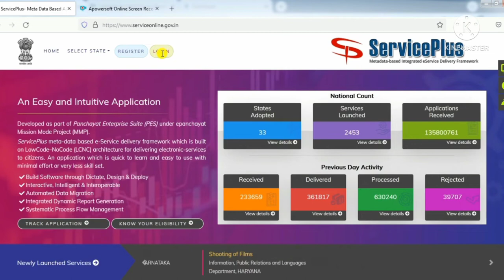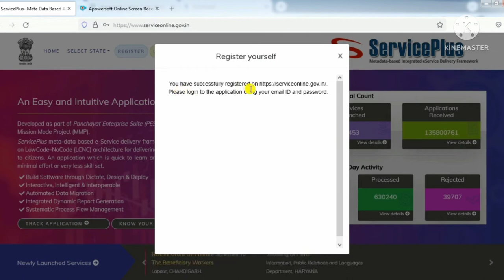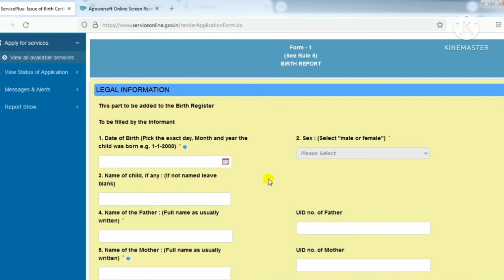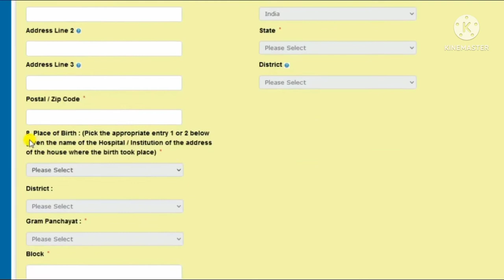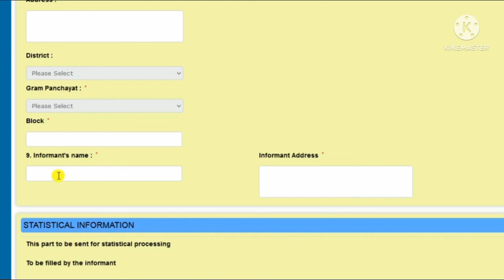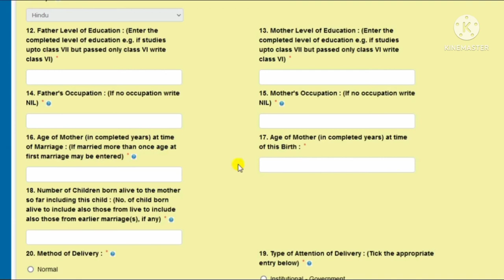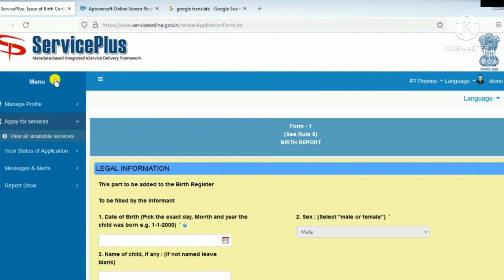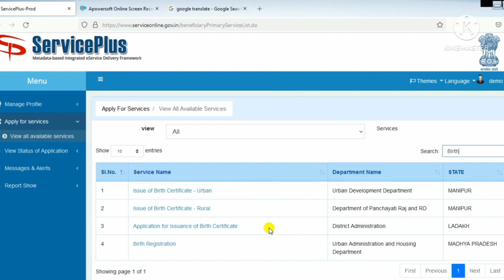Birth Certificate Online Apply All State| Birth Certificate Online Registration | Janm Praman Patra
Birth Certificate Kaise Online Kare
5 Minat me
Your QueriesBirth Certificate online apply
birth certificate apply kaise karen
Birth Certificate online registration
birth certificate Kaise banaen
Janm Praman Patra online apply kaise karen
Janm Praman Patra Kaise banaen
janmtithi certificate Kaise banaen
birth certificate Kaise banaen online
service online portal birth certificate apply
जन्म प्रमाण पत्र कैसे बनाएं
बर्थ सर्टिफिकेट ऑनलाइन अप्लाई कैसे करें
जन्म प्रमाण पत्र कैसे बनेगा ऑनलाइन
जन्म प्रमाण पत्र ऑनलाइन

Birth Certificate_Online_Apply
Birth Certificate_All_State_Apply

Hi Dosto I Am Kallu yadav Welcome to my YouTube chainal .COMMAN CERVICE CENTER